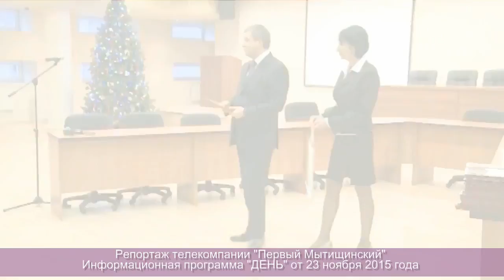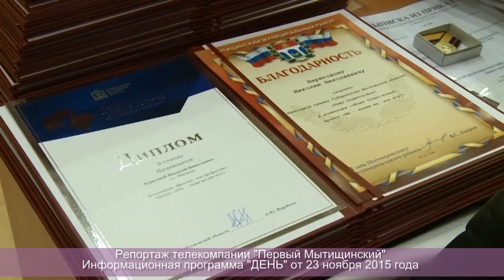ЛУЧИ ЗАРНИЦ РОССИИ 1995 2015 / СПОРТИВНО-ПАТРИОТИЧЕСКИЙ ОТРЯД ДРУЖБА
КИСКИН ОЛЕГ ВИКТОРОВИЧ

Созданию фильма оказывали содействие:
Фонд ветеранов защитников Отечеста "МЕЧ";
Муниципальное бюджетное учреждение Районный молодёжный центр "Маяк" (МБУ РМЦ "МАЯК");